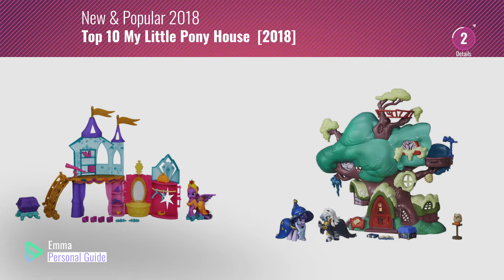Top 10 My Little Pony House [2018]: My Little Pony Friendship Is Magic Collection Golden Oak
- New! 2019 Black Friday / Cyber Monday Dolls Playsets Deals and Updates.

Black Friday / Cyber Monday My Little Pony Friendship Is Magic Collection Golden Oak Library Playset - Twilight by My Little Pony

Black Friday / Cyber Monday My Little Pony: The Movie Canterlot & Seaquestria Castle with Light-Up Tower by My Little Pony

Black Friday / Cyber Monday My Little Pony Explore Equestria Crystal Empire Castle by My Little Pony

Black Friday / Cyber Monday My Little Pony Cutie Mark Magic Rarity Booktique Playset(Discontinued by manufacturer) by My Little Pony

Black Friday / Cyber Monday My Little Pony Crystal Princess Palace Playset by My Little Pony

Black Friday / Cyber Monday My Little Pony Pop Pinkie Pie Sweet Shoppe Playset by My Little Pony

Black Friday / Cyber Monday My Little Pony Friendship Is Magic Collection Pinkie Pie Sweet Shoppe by My Little Pony